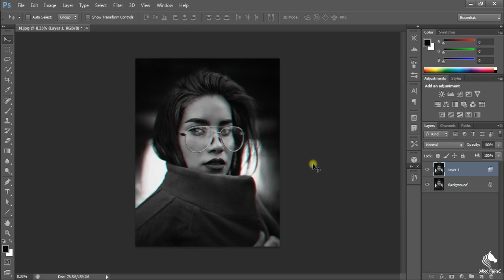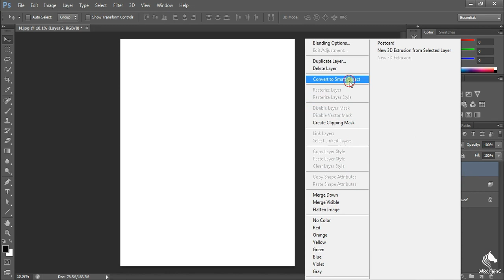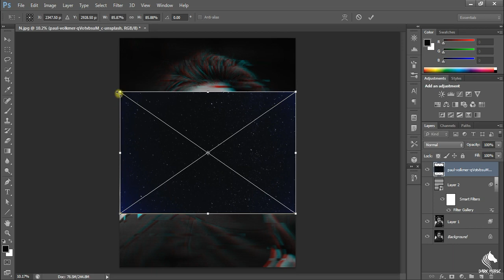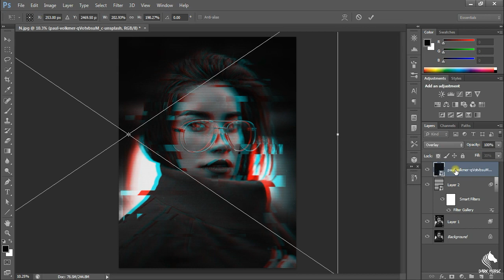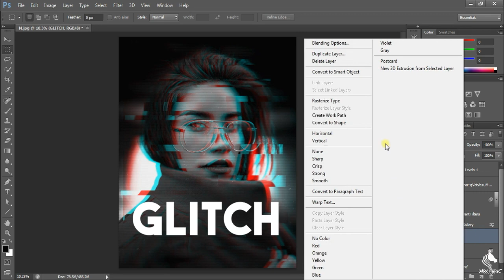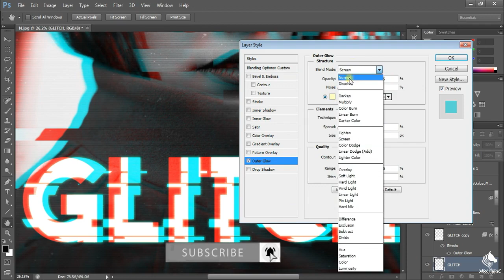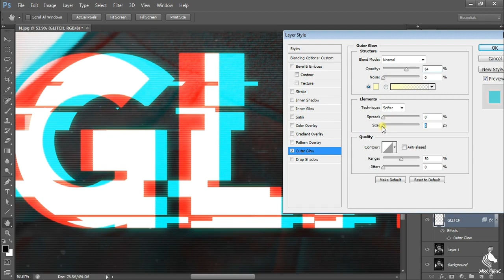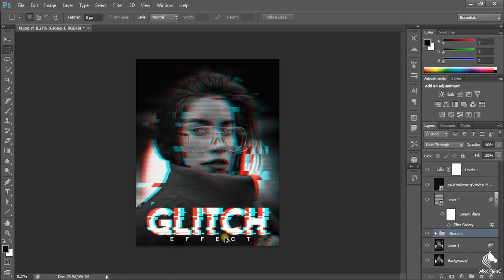Photoshop Glitch Effect Tutorial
In this video we’ll walk you through:
How to Make Glitch Effect Tutorial in photoshop in the use of  Blending option and  gradient create a   Glitch Effect Tutorial in  just a minutes.

Help to grow and Ranking your channel then Click on this

Our channel is about Photoshop. We cover lots of cool stuff such as Graphic Design, Digital Art and manipulation

Sennheiser MKE 200
Flexible Gorillapod Vlogging Tripod
GoPro Rechargeable Battery (Hero9 Black)

Image Credit: Photo by  Alimarel unsplash